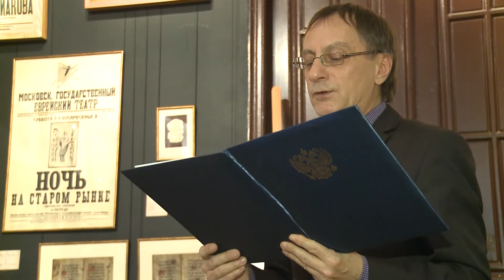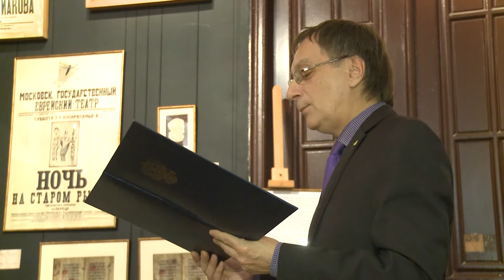Монологи о театре: Лия Кениг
4 марта 2015 г. в Театральном музее им. А. А. Бахрушина на экспозиции выставки «Вершины еврейского театра в России /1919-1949/: „Габима“ и ГОСЕТ» состоялась творческая встреча с первой леди израильского театра Лией Кениг.